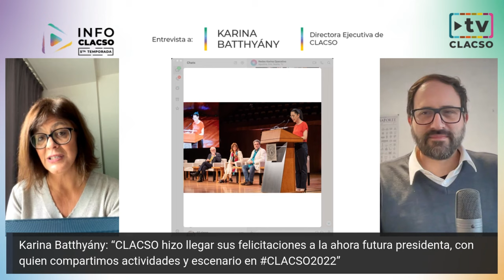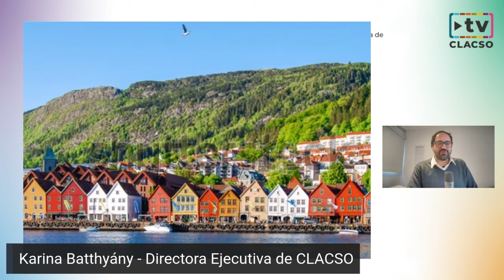En México hay una reafirmación democrática, progresista y feminista - Karina Batthyány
En México hay una reafirmación democrática, progresista y feminista

Columna de Karina Batthyány en InfoCLACSO – 5 de junio de 2024